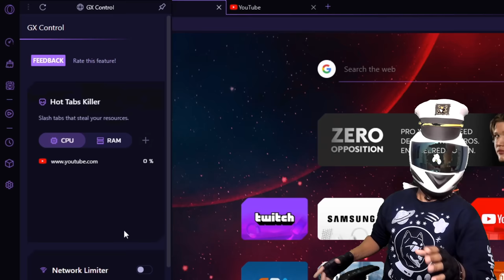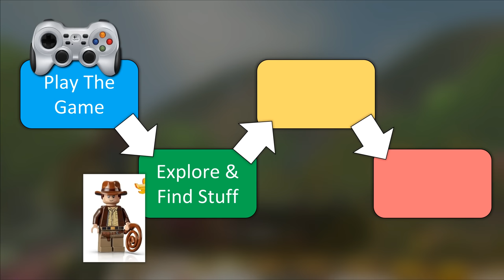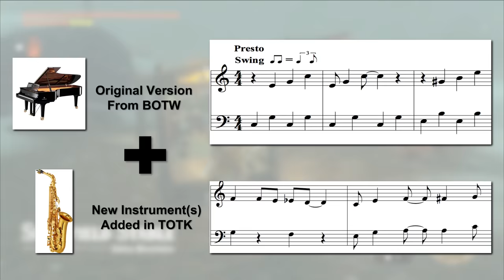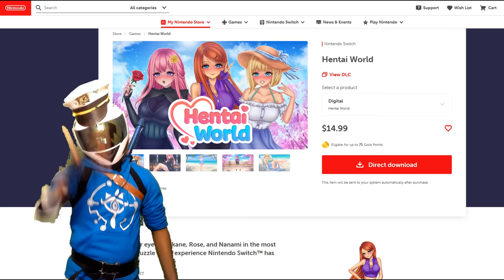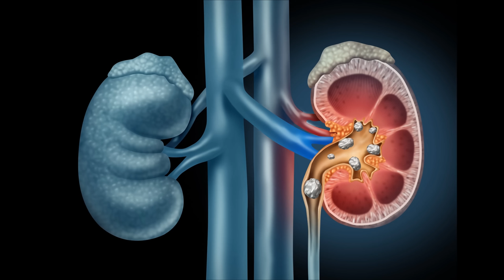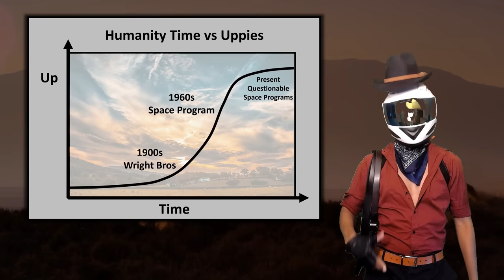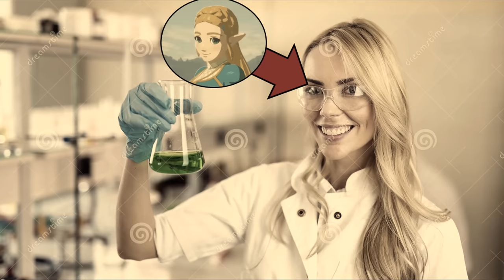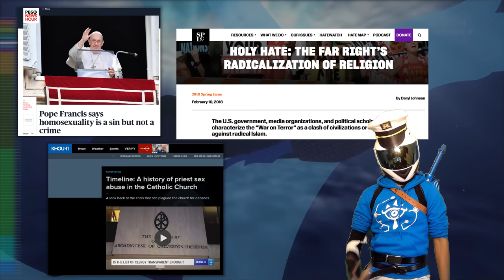A (Mostly) Positive Review of Zelda: Tears of the Kingdom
HOT TAKE ALERT: I played The Legend of Zelda: Tears of the Kingdom and I thought the game is pretty good.

I have Shirts!

0:00 An Operatic Opening
2:12 Introduction for Context
6:40 Tears of the Kingdom's Opening
9:51 The Real Game Starts For Real
16:09 Abilities & Improvements ~ Returning Mechanics
18:28 Abilities & Improvements ~ New Mechanics & Changes
29:40 Design Theory
36:46 Design Theory ~ Shrine & Puzzle Design
42:20 Design Theory ~ Dungeon Design
45:59 Design Theory ~ Ups Video Essay
49:44 The Story & Lack of Continuity
57:17 Valid Criticisms
1:00:00 Thesis & Evolution
1:05:07 Outro